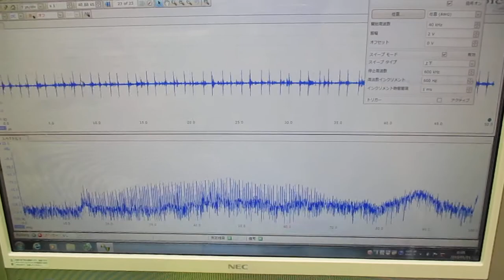メガヘルツの超音波発振制御技術 ultrasonic-labo